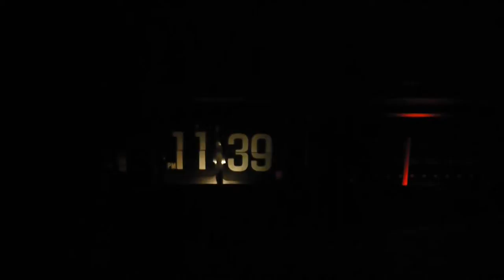Panasonic Flip Clock I